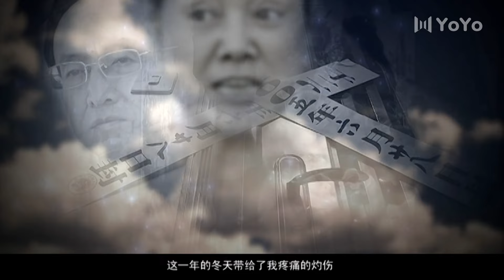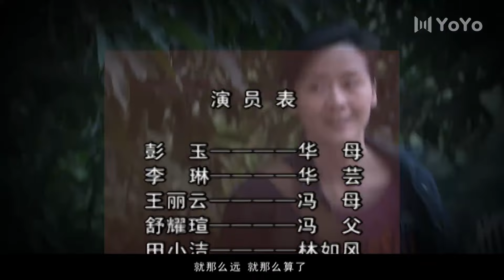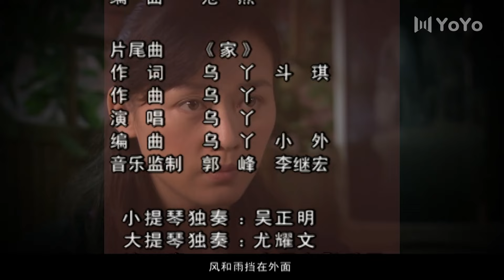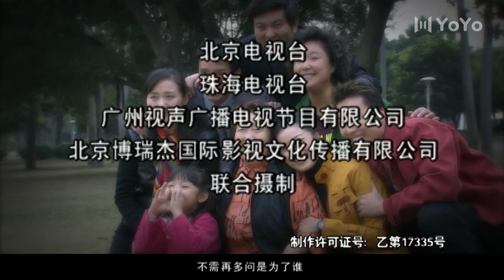婆家娘家 25（李琳/彭玉/王丽云）